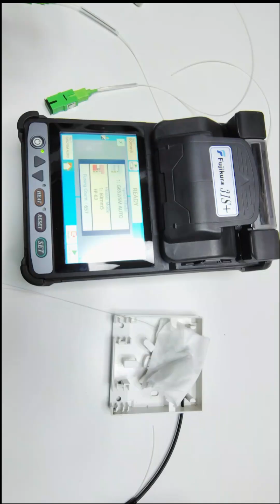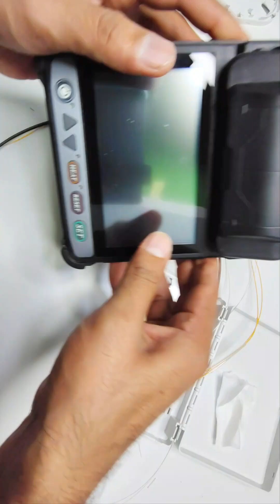How to Splice 3 Types of Mini ODF | Fiber Optic Splicing | Single Mode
Learn how to splice three types of Mini ODFs (Optical Distribution Frames) for single-mode fiber optics in this step-by-step guide! Whether you're a beginner or a pro, this tutorial covers essential tips for handling and splicing fiber cables using Mini ODFs. We’ll walk you through the process, from cable preparation to splicing and securing each type of ODF, ensuring low signal loss and optimal fiber performance. Don’t miss the insights on single-mode fiber handling to make your splicing projects a success!